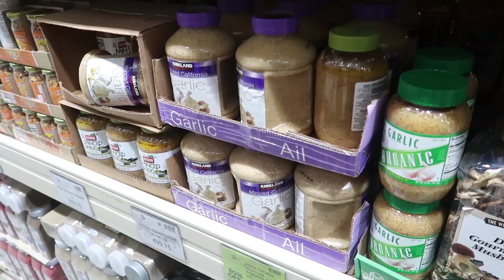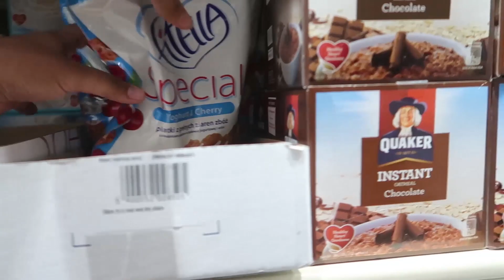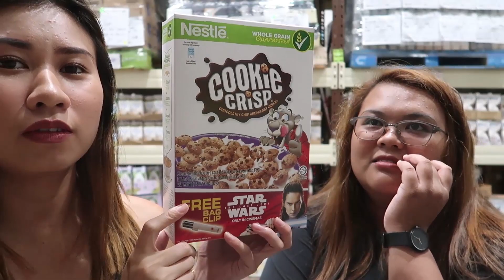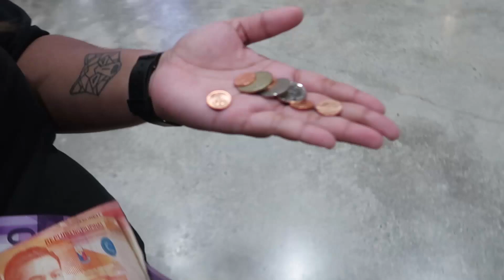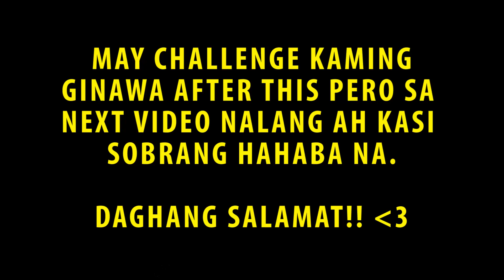SHOPPING SA LANDERS!! (Puro KALOKOHAN) | Chinkytita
Thanks,
Chinx

CAMERA USED: Canon G7x Mark II
MOVIE EDITOR: Adobe Premiere Pro CS6

Comment "(Name of your fave artist/singer) shared this video!" to confuse everyone! :)